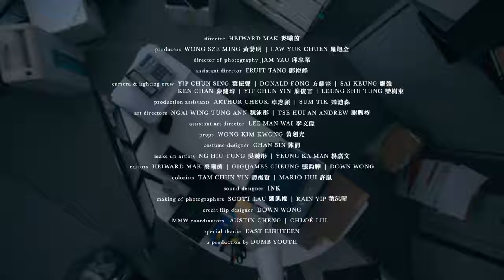馮翰銘 x J.Arie〈Ma Zone〉[曲：Karen Yee 詞：Higgo Raj 編：張靜瑜 ] | 《埋班作樂II》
step away from my zone
不權力裡作弄

曲：Karen Yee
詞：Higgo Raj
編：張靜瑜
監：馮翰銘
唱：J.Arie

Director |
Heiward Mak

Cast  |
Charlieblue

Producers  |
Wong Sze Ming
Law Yuk Chuen

Assistant Director  |
Fruit Tang

Jam Yau

Camera/ Lighting Crew |
Yip Chun Sing
Donald Fong
Sai Keung
Ken Chan
Yip Chun Yin
Leung Shu Tung

Production Assistants |
Arthur Cheuk
Sum Tik

Art Directors |
Ngai Wing Tung Ann
Tse Hui An AndrewProps Master |
Wong Kim Kwong

Lee Man Wai

Costume Designer |
Chan Sin

Ng Hiu Tung
Yeung Ka Man

Editors |
Heiward Mak
GiGiJames Cheung
Mario Hui
Down Wong

Colourists |
Tam Chun Yin
Mario Hui

Visual Effect|
Mario Hui

Sound Designer |
INK

Making Of Photographers  |
Scott Lau
Rain Yip
Credit Flip Designer |
Down Wong

MMW coordinators |
Austin Cheng
Chloé Lui

Special thanks |
East Eighteen

Dumb Youth

〈Ma Zone〉已於各大音樂平台上架！

《埋班作樂II》音樂創作及製作人才培育計劃
主辦機構：一個人一首歌

免責聲明：香港特別行政區政府僅為本項目提供資助，除此之外並無參與項目。在本刊物／活動內（或由項目小組成員）表達的任何意見、研究成果、結論或建議，均不代表香港特別行政區政府、文化體育及旅遊局、創意香港、創意智優計劃秘書處或創意智優計劃審核委員會的觀點。